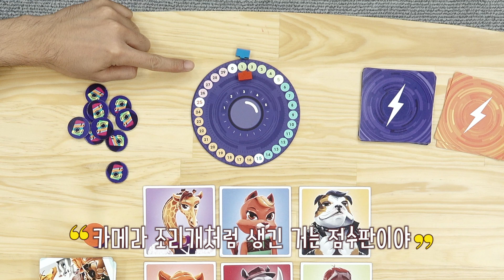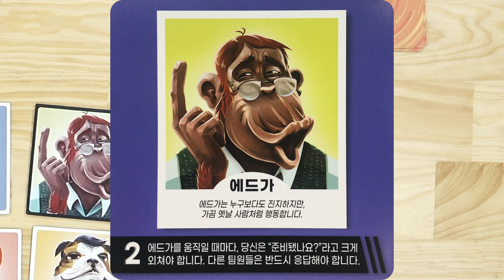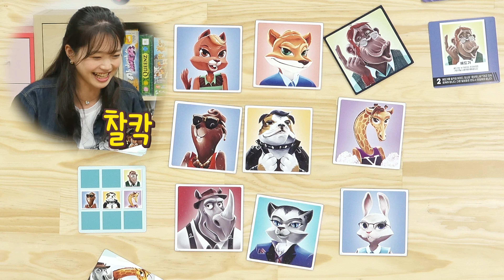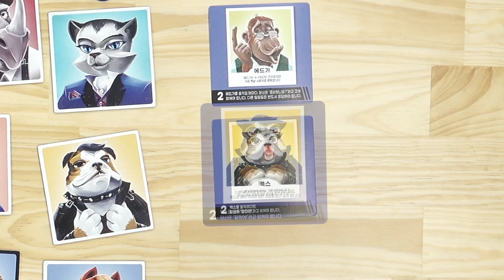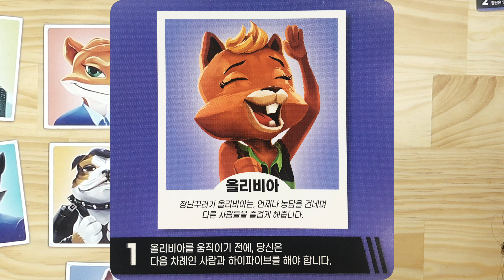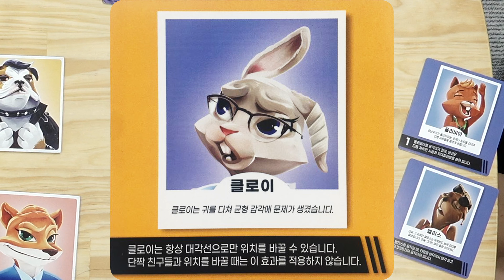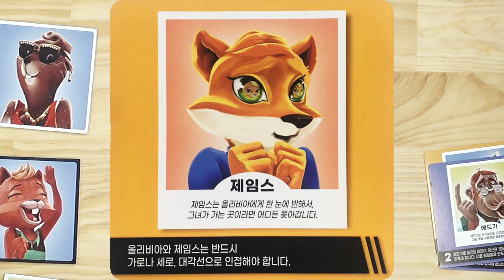사진 찍을 사람 여기여기 붙어라! 포토제닉 Photogenic | 플레이보라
안녕하세요
플레이보라입니다

팀전으로 대결하기 아주 꿀잼인 게임
포토제닉을가져왔습니다!!

귀여운 동물들이랑 사진 찍고 싶은 사람 다모여!!